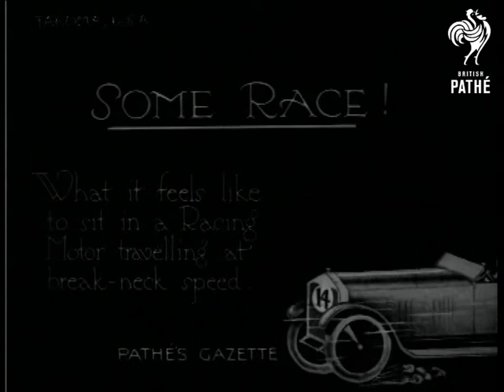Motor Racing Aka Some Race! (1920)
Item title reads - Some race!  What it feels like to sit in a racing motor travelling at breakneck speed.  America (USA).

L/S of the racing cars filmed from one in front.  L/S as they race around a corner, various shots from the front and back.  M/S of the racing cars filmed from the front again.    Various shots as they continue the race. M/S as a man waves the chequered flag as the winning car comes in.
 FILM ID:218.35